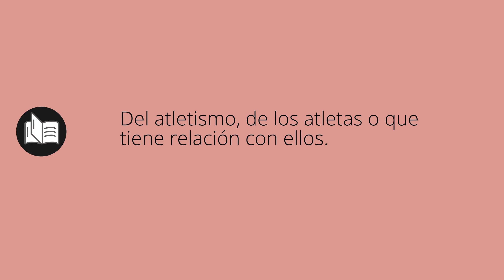Que significa ATLÉTICO • atlético SIGNIFICADO • atlético DEFINICIÓN • Que es ATLÉTICO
Que significa atlético en español. Cual es el significado y definicion de atlético. que es atlético. atlético definiicon en español. Todos los significados y definiciones del diccionario español.

Diccionario de la RAE (Kindle):
Diccionario de la RAE (Tapa dura):
Diccionario de primaria VOX:
Diccionario Esencial de la Lengua Española:
Diccionario Cambridge Español - Inglés: